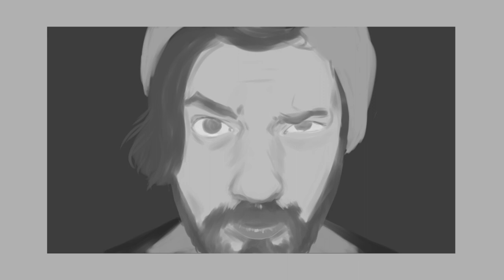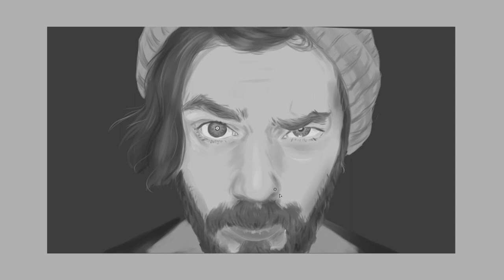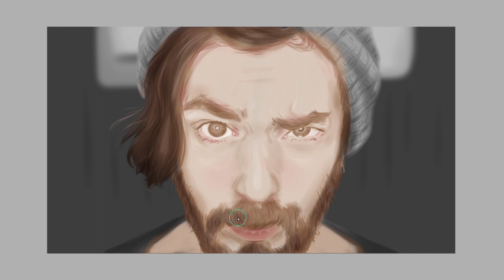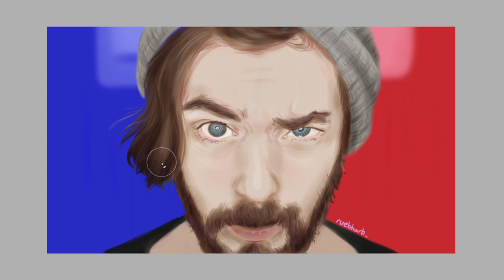Digitally Painting for the first time in 5 Years // Jacksepticeye Speedpaint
As it was Jack's birthday recently, I realised I hadn't drawn him properly in a long while!

It's been about 5 years since I attempted to do a digital painting rather than a stylised cell shaded piece (ironically, I think the last painting I did was of Jack in a beanie too lmao xD Check it out ), but I've been inspired by some artists online recently and wanted to try it out again!

It was a lot of fun to do something completely different, and although I still have a lot to learn, I think it turned out pretty alright! Lemme know what you think!

(I also find it amusing how little I zoom in compared to my other speedpaints as I was concentrating so hard on seeing the bigger picture rather than tiny details)

~rue

And of course, a belated Happy Birthday to Jacksepticeye! Much love, dude!

This piece is up on my RedBubble shop if you wanna buy any merchy stuff from there! Check it out!